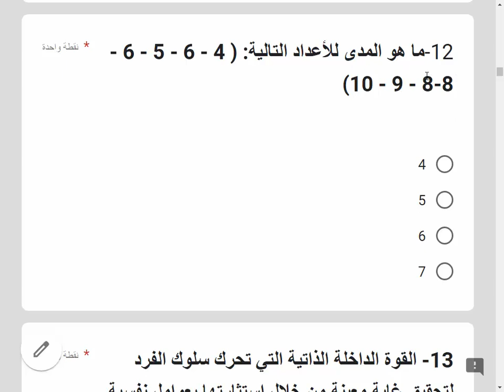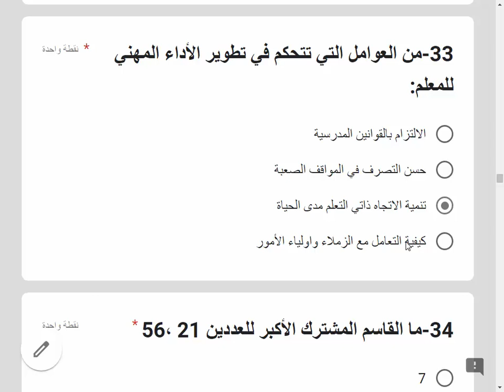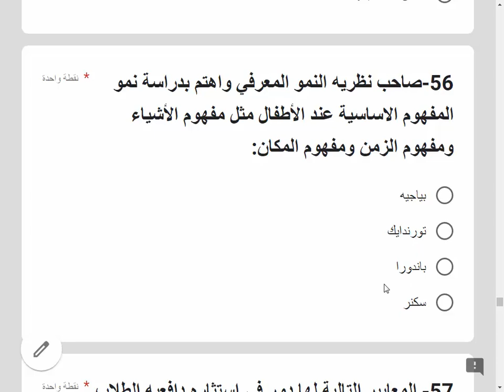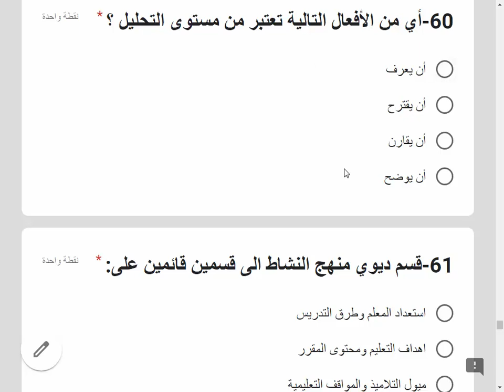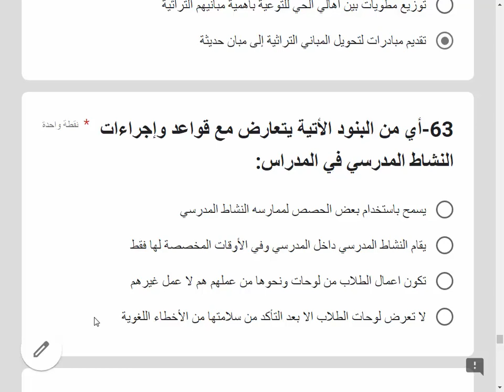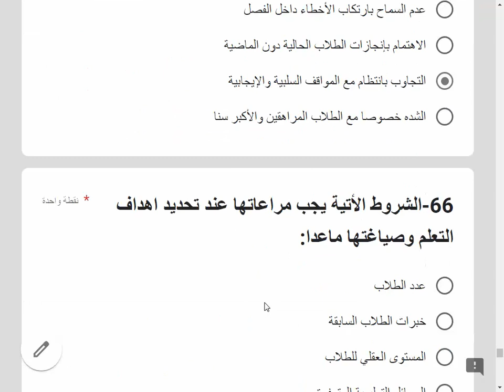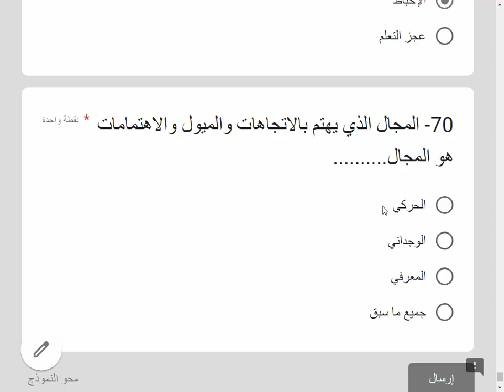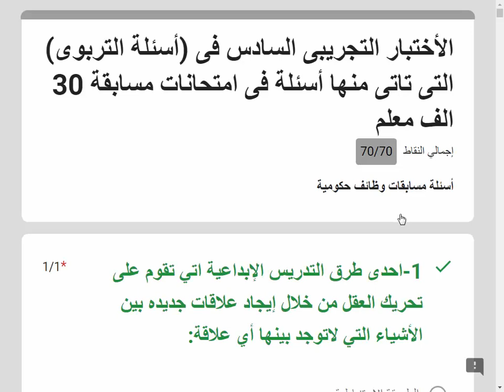الأختبار التجريبى السادس فى أسئلة( التربوى) والتى تاتى منهاأسئلة فى امتحانات مسابقة 30 الف معلم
رابط الأختبار/
أسئلة_مسابقة_30_الف_معلم_تخصص_رياض الأطفال
اسئله مسابقه 30الف معلم
رابط جروب الفيس بوك /
مسابقة تعيين 30 ألف معلم.. شروط التقديم والأوراق المطلوبة لمسابقة التربية والتعليم
رابط البوابة الالكترونية egmoe.org لتسجيل وظائف وزارة التربية والتعليم
وظائف كوم
وظائف اليوم
وظائف شاغرة
وظائف مصر
وظائف خالية
تقديم وظائف
وظيفة
وظايف
اخبار وزارة التربية والتعليم
اخبار اليوم
اخبار التربية والتعليم اليوم
اسئلة مسابقة 30 الف معلم
اسئلة مسابقة 30 الف معلم pdf
اسئلة مسابقة 30 الف معلم 2022
اسئلة مسابقة 30 الف معلم 2022 اليوم السابع